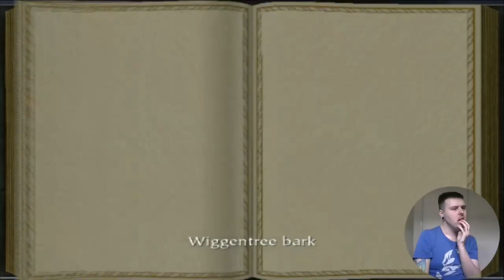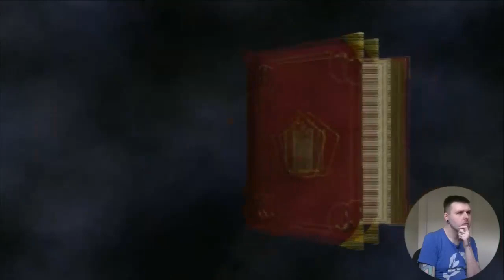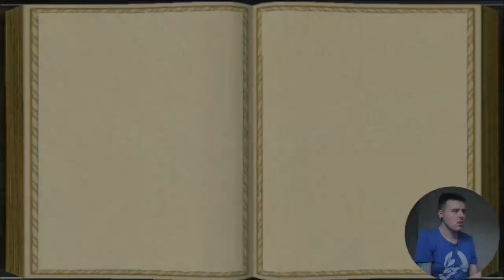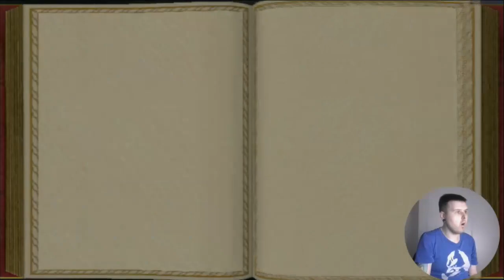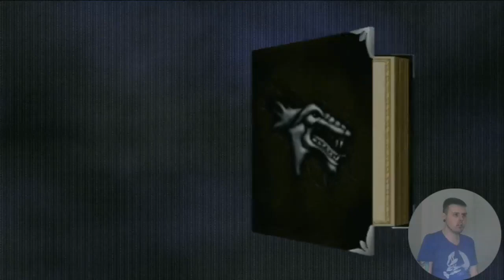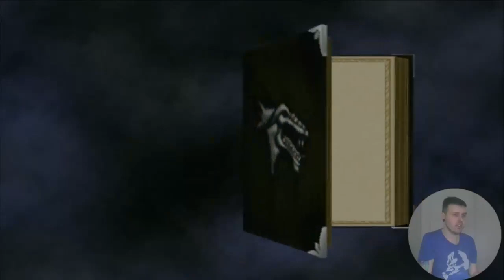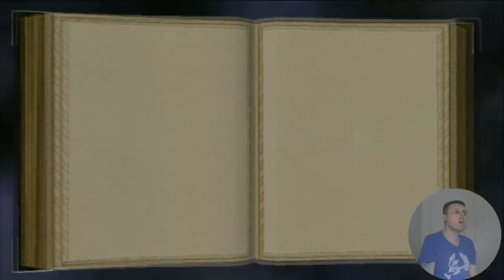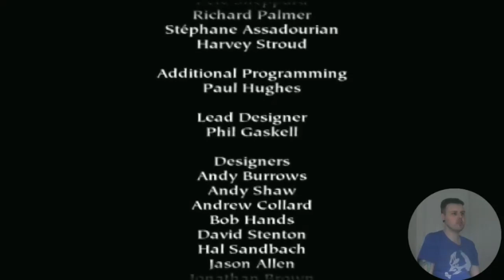Harry Potter & The Philosophers Stone PS2 (Full Playthrough)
0:00 The Intro
3:01 Ollivanders
23:24 Hogwarts
30:06 Fred & George
35:42 The Gryffindor Common Room
39:16 Hogwarts
42:21 Draco Malfoy
43:28 Potions
45:44 Hogwarts
49:00 Defence Against The Dark Arts
1:26:21 Hogwarts
1:28:18 Lost Item #1
1:29:38 Quidditch Training
1:32:51 Malfoy Chase
1:37:53 Hagrid
1:39:33 The Forbidden Forest
1:50:32 Hogwarts
2:11:12 Malfoys Trap
2:22:14 Hogwarts
2:56:53 Charms
3:22:36 Hogwarts
3:27:21 The Forbidden Forest
3:43:00 Hogwarts
3:45:20 Lost Item #2
3:46:54 Hogwarts
4:14:07 Lost Item #3
4:14:21 Hogwarts
4:15:45 Halloween Feast
4:17:08 Saving Hermione
4:28:31 Hogwarts
4:33:47 Potions
4:36:42 Hogwarts
4:38:24 Herbology
5:14:00 Hogwarts
5:20:29 The Invisibility Cloak & The Library
5:39:43 Peeves
5:41:19 The Mirror
5:44:22 Hogwarts
5:46:20 The Nimbus 2000 & Lost Item #4
5:57:37 Lost Item #5
5:58:34 Hogwarts
6:01:47 Charms
6:42:55 Hogwarts
7:04:26 Lost Item #6
7:05:16 Hogwarts
7:17:15 Testing The Broom At Night
7:20:50 The Forbidden Forest
7:33:59 Hogwarts
7:40:13 The Forbidden Forest
7:58:52 Trading Cards
8:03:11 Potions
8:06:56 Gryffindor v Slytherin (Quidditch)
8:14:39 Hogwarts
8:20:55 Fluffy
8:21:58 Devils Snare Battle
8:29:38 Wizard Chess
8:33:34 Gytrashes
8:37:28 Quirrell/Voldemort Battle (The Ending)